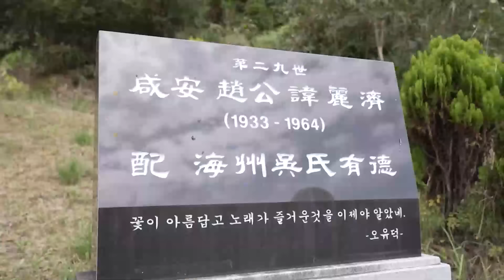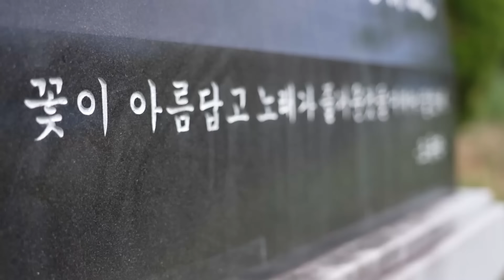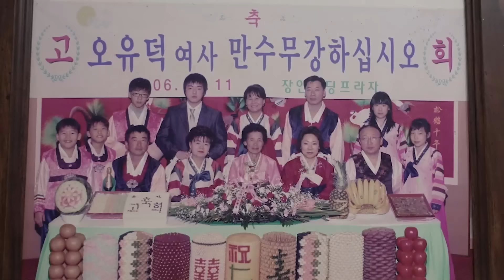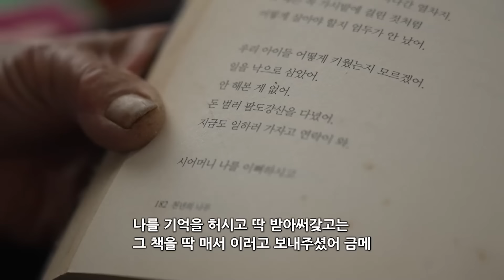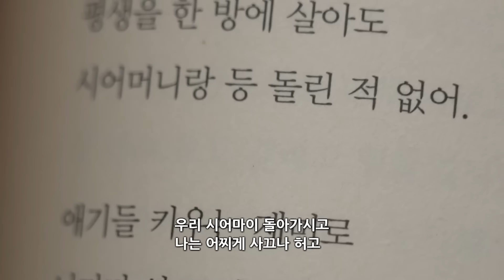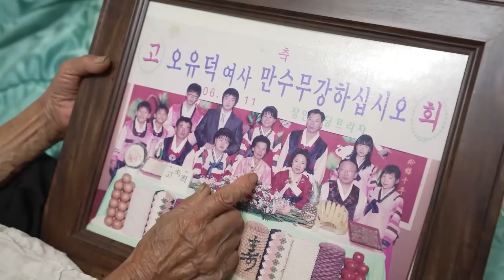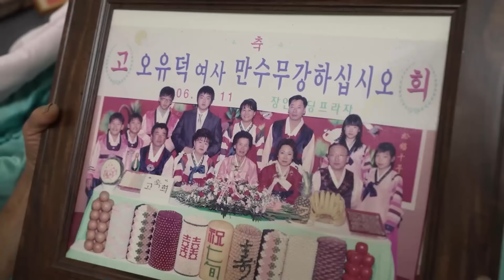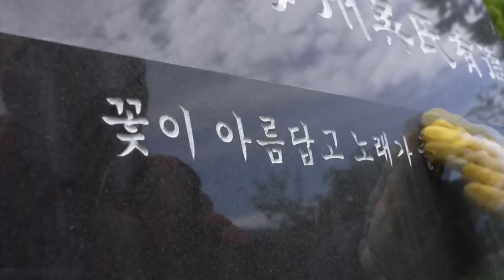내 세상이 좋아졌는갑다 [남도지오그래피｜241023]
'아그들 보거라'
전남 곡성군 죽곡면

제작·촬영감독 : 전희수/박정웅
작가 : 박은영
성우 : 지정남

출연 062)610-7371